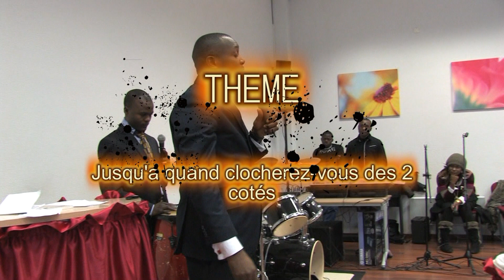évangéliste Thomas miracle by HD vision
l'église source du salut organise une journée spécial
avec l'évangéliste Thomas miracle          Réalisé par SIMON LUAKU HD